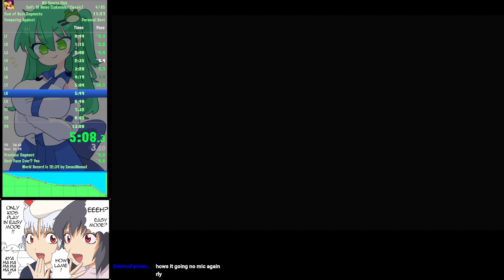6:32.833 lakeside 9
died to stupid c1 driver chip xd